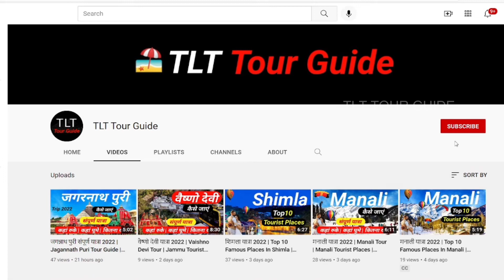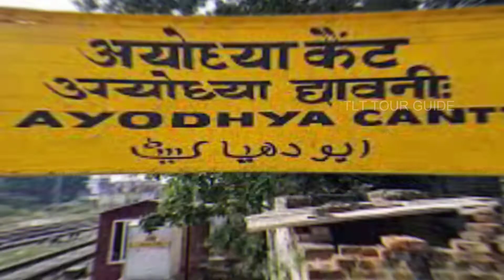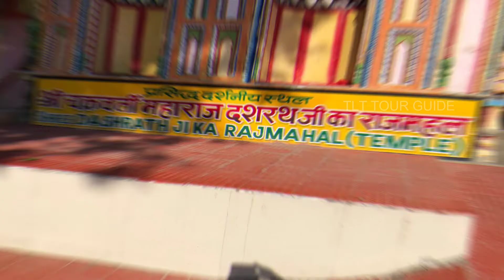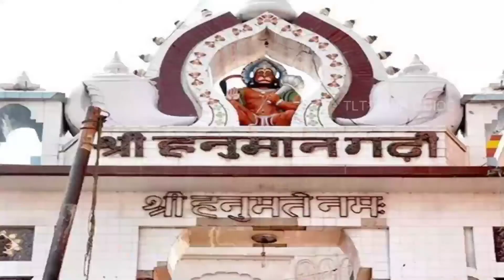अयोध्या संपूर्ण यात्रा | Ayodhya Ram Mandir | Ayodhya Tour Plan & Tour Budget | Ayodhya Tour Guide